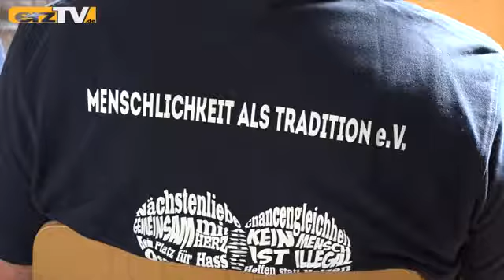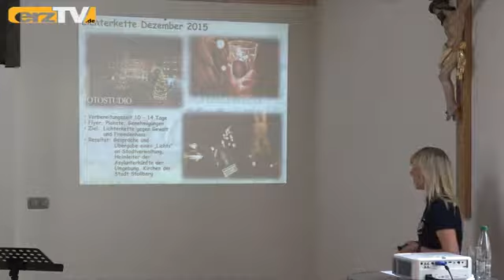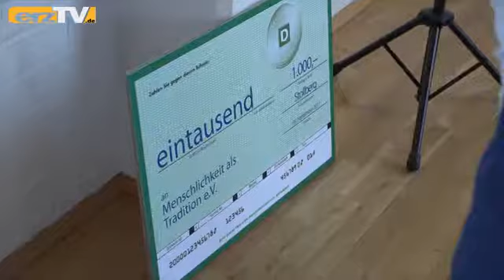Förderpreis für Stollberger Verein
STOLLBERG: Nach dem Bürgerpreis Erzgebirge im vergangenen Jahr hat in Stollberg der Verein "Menschlichkeit als Tradition" jetzt eine weitere Anerkennung erfahren. In Anwesenheit von Sachsens Ministerpräsidenten Stanislaw Tillich zeichnete das Unternehmen Deichmann den Verein am Mittwoch als Landessieger des DEICHMANN-Förderpreises für Integration aus.